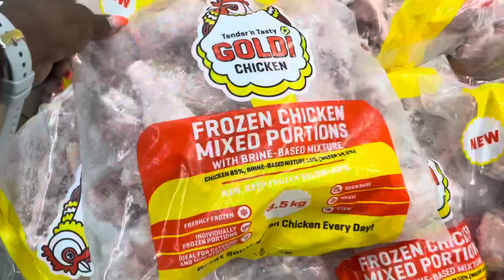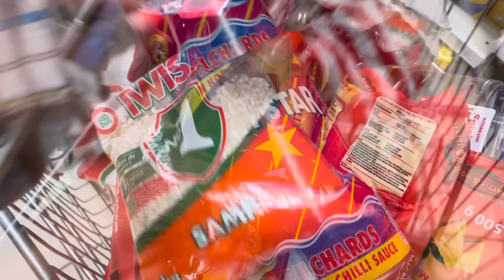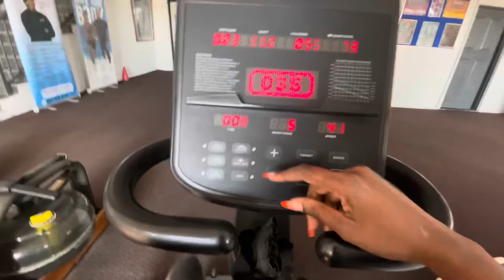Vlogtober day 2:grocery shopping & haul | gym | unpacking | breakfast | South African YouTuber